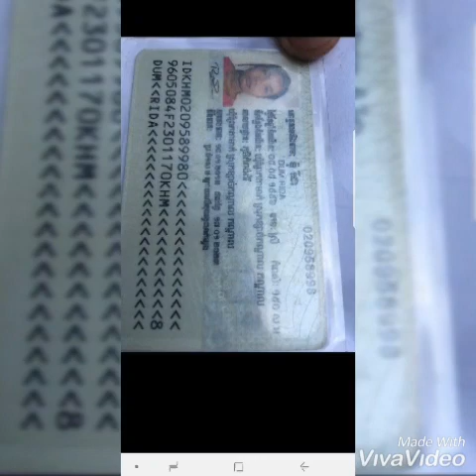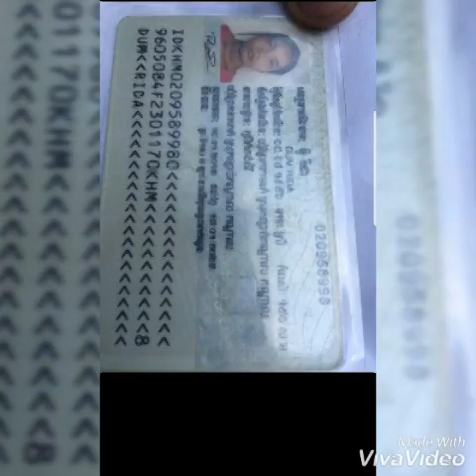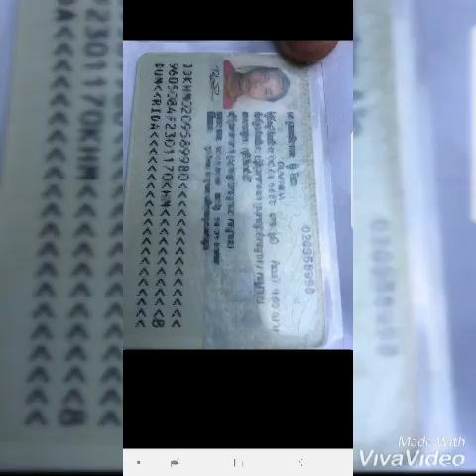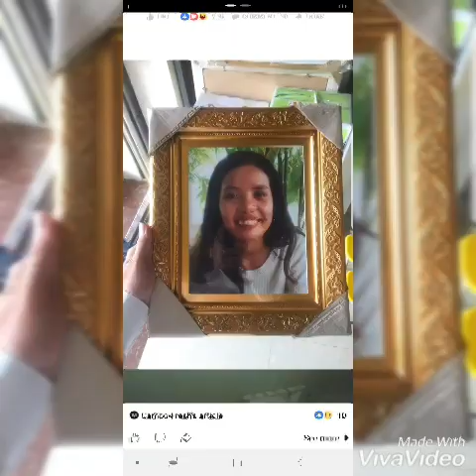ឌុំ រីដា ចង់សងអ្វីបើគេស្លាប់ហើយ?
ខ្ញុំជួយរំលែកទុកហើយក៏សូមចូលរួមសោកស្ដោយដល់គ្រួរសារបស់គាត់ផង🙏🙏
សូមជួយចុចរូប🔔🔔